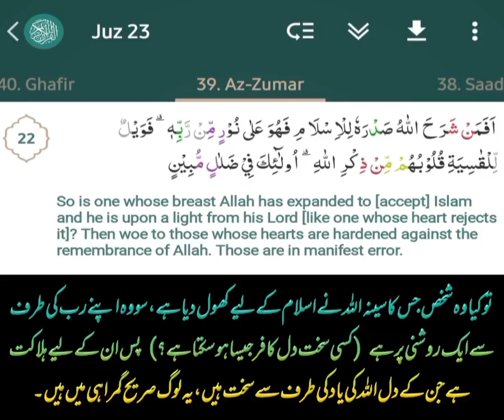SuratUsZumur Quran [39:22] Islam Allah ﷻ Mohammad ﷺ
کیا وہ شخص جس کا سینہ اللہ تعالٰی نے اسلام کے لئے کھول دیا ہے پس وہ اپنے پروردگار کی طرف سے ایک نور پر ہے  اور ہلاکی ہے ان پر جن کے دل یاد الٰہی سے  ( اثر نہیں لیتے  بلکہ ) سخت ہوگئے ہیں ۔  یہ لوگ صریح گمراہی میں  ( مبتلا )  ہیں ۔

 So is one whose breast Allah has expanded to [accept] Islam and he is upon a light from his Lord [like one whose heart rejects it]? Then woe to those whose hearts are hardened against the remembrance of Allah . Those are in manifest error.